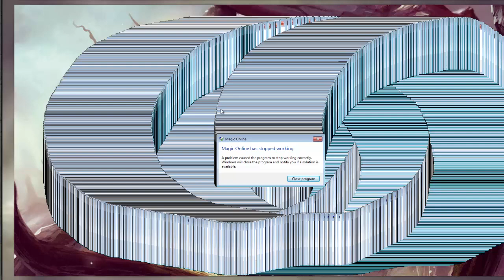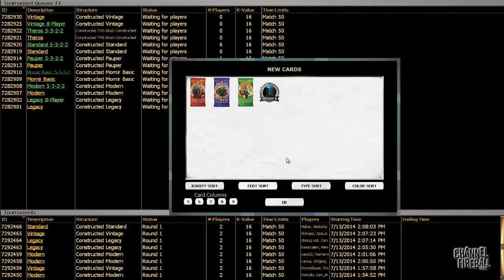Channel Karsten - Modern Affinity #3 (Match 3, Game 2)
TeamCFB's Frank Karsten and master of Affinity breaks down one of Modern's most difficult decks to pilot just in time for GP Boston!